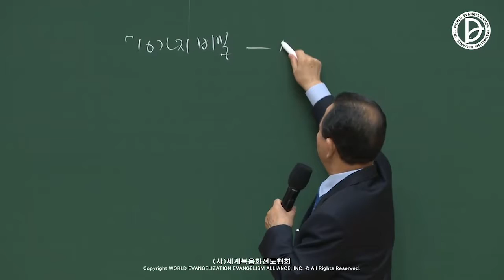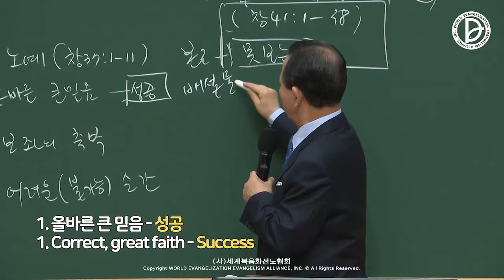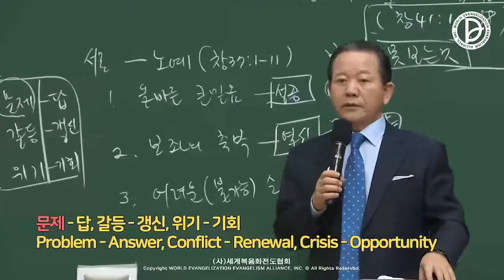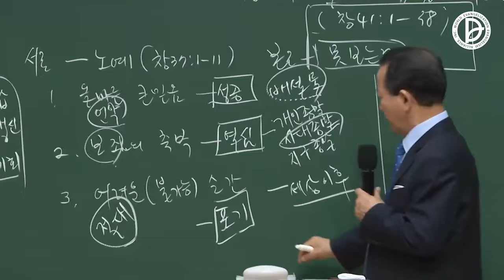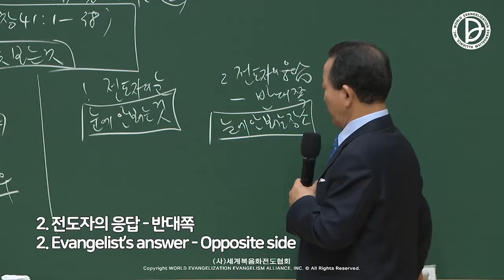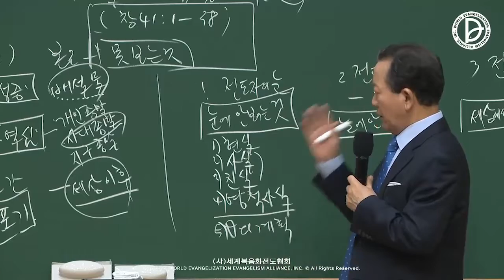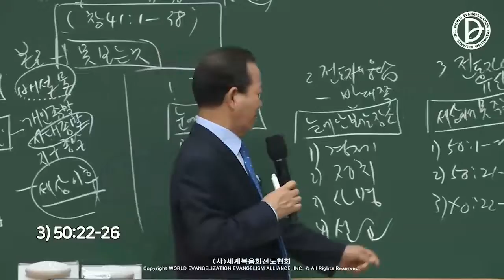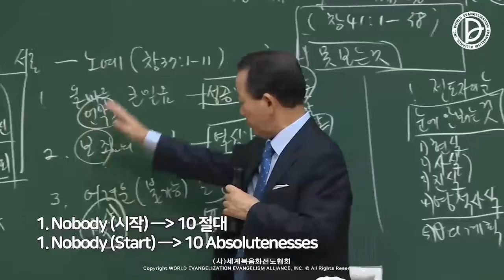04.06.2022 Núcleo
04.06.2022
Núcleo
1ª 2ª e a 3ª resposta 24 do RUTC (23)
「10 Mistérios – O olhar que muda o mundo」
(Gn41:1-38)